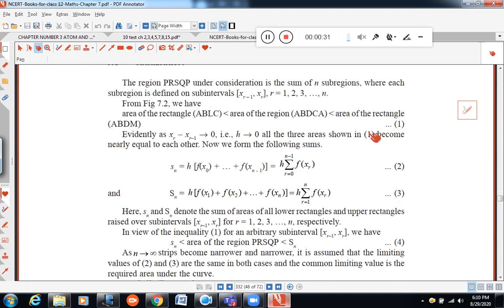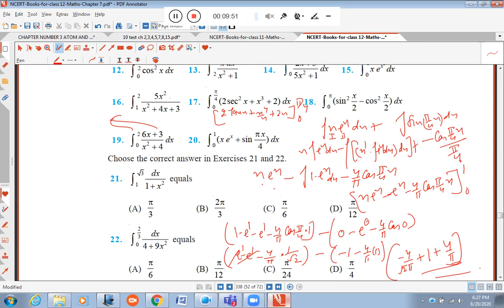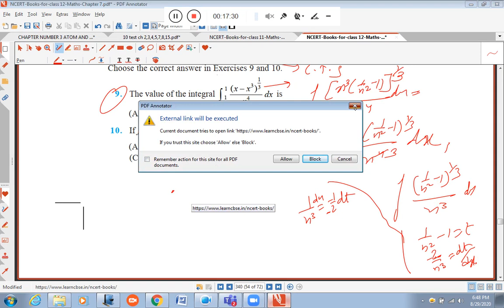12 M ch 7 10 cls 290820